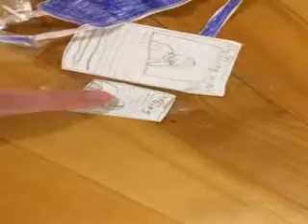Jessie episode 5 part 3